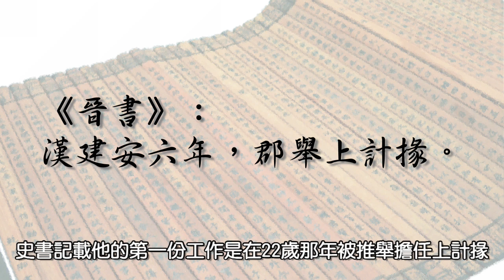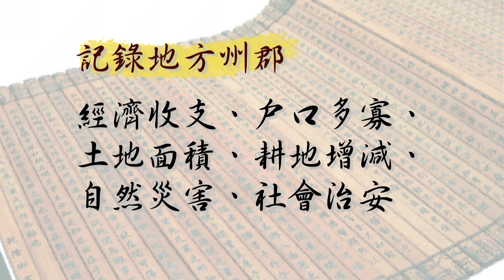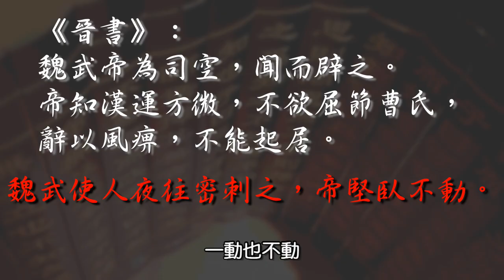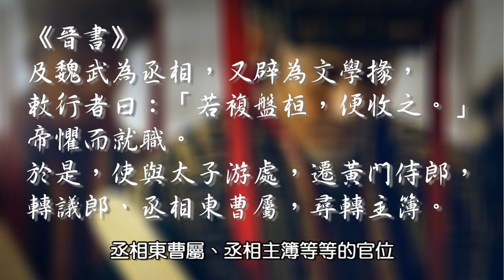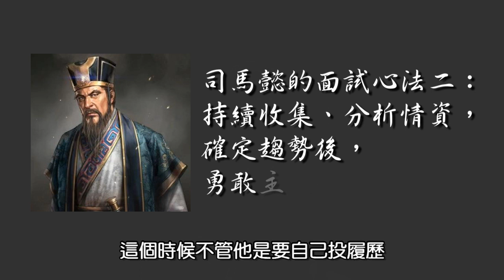面試必勝！三國心機王司馬懿的超級心法｜【三國職場學】#1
除了「亂世終結者」之外，「三國心機王」這個外號司馬懿也是當之無愧；機關算盡太聰明，最後算出一個大晉江山。

如果你是苦幹實幹、誠懇老實的員工，老是覺得自己找不到好工作，面試遇到爛公司，司馬懿的心機值得你借鏡。

編劇：阿睿
剪輯：Mei

「你所喜歡的戰爭與冒險，你想看的英雄故事都在這裡。」